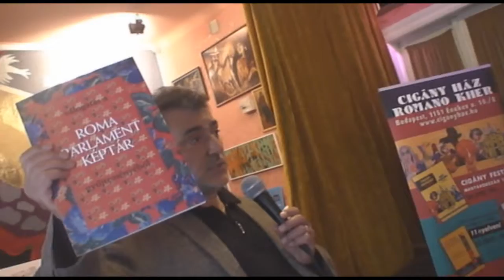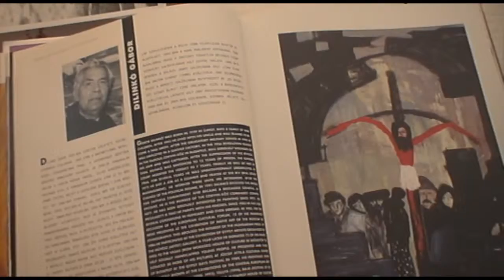Könybemutató_Roma Galéria_2_Vári Zsolt.